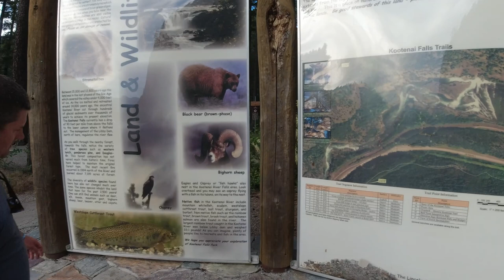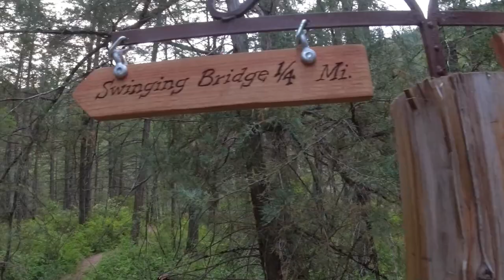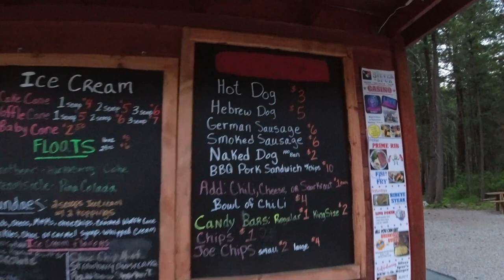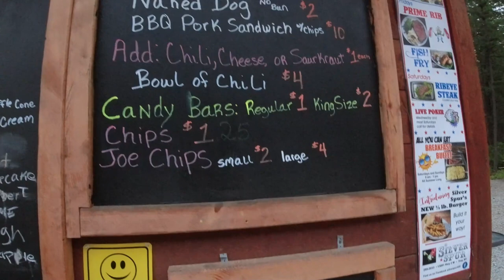Hidden Gem in Montana | Kootenai Falls & Suspension Bridge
Come check out this hidden gem in northwest Montana, Kootenai Falls and Suspension Bridge. This is a short hike to see right off the road outside near Libby, Montana.

We are a family of 4 who loves to travel. In 2019, we bought a 30 ft. travel trailer and decided to make our dreams happen by getting out on the road.  Since then, we have upgraded to a 39' Fifth Wheel Mid-Bunkhouse and a 2018 Ford F-350 Diesel and are loving the upgrade for our family.  We have always LOVED traveling and now seeing our world on the road has given us opportunities to see and make more memories as a family. We are teachers and are blessed to have the same "vacation" schedule, so we make the most of it with our kids by being both weekend warriors and by "school schedule" traveling--We call ourselves summer-timers. We hope to share what we learn while exploring this beautiful world around us and inspire you to get out and see it too.

iPhone 12 Pro (We shoot a lot of video with this phone)

🎼 Music in this video is from Artlist. Use our link and get two free months. ➡️

📈 Use the #1 YouTube SEO extension to easily rocket your channel towards success! ➡️

Need Channel Stickers
Use this link to order from Stickermule.com and you and I receive a $10 Credit!